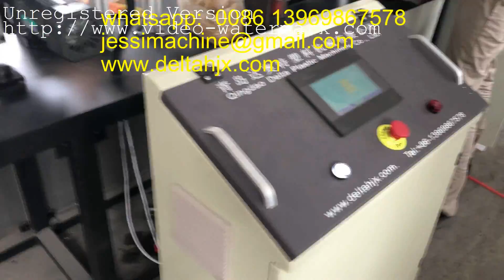plastic corrugated stretching hose produce machine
plastic corrugated stretching hose  produce machine we are QINGDAO DELTA PLASTIC MACHINERY CO.,LTD   we making plastic extrusion machine.  professional making  EVA PVC PE PP spiral , flexible , soft hose machinery. We are professional in making  PP PET straps machine and profile machine and plastic recycle machine .